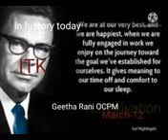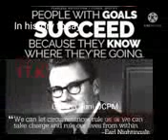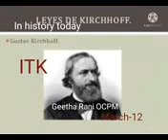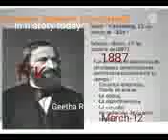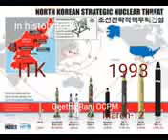12 March 2023(1)